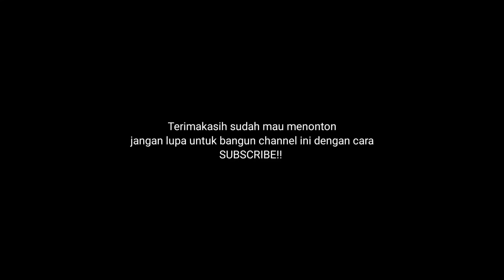ASTAGHFIRULLAH‼️SAAT ASIK MANCING SAYA TIDAK SADAR ADA SESUATU DALAM AIR MENDEKATI SAYA 😥